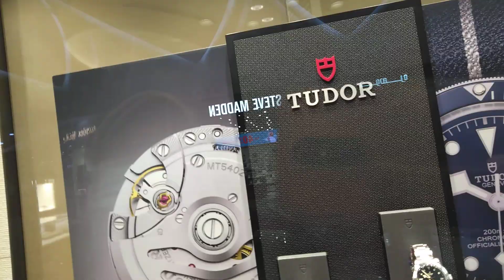Rolex Watch Price is very expensive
Rolex Boutique at Dhahran Mall Al Khobar Saudi Arabia